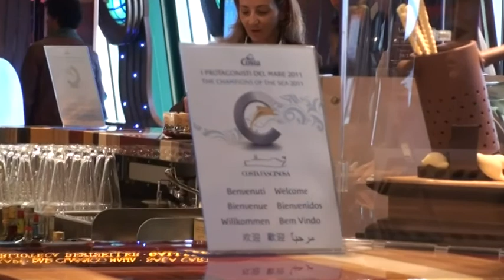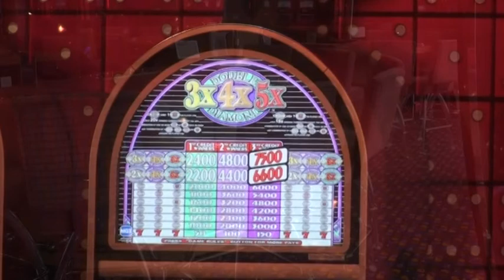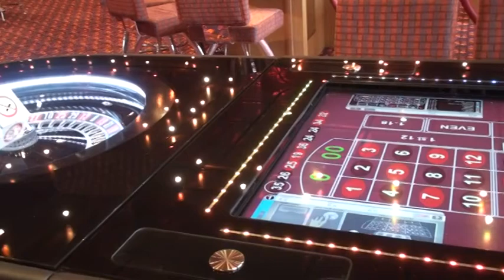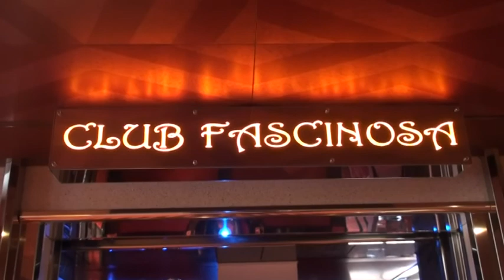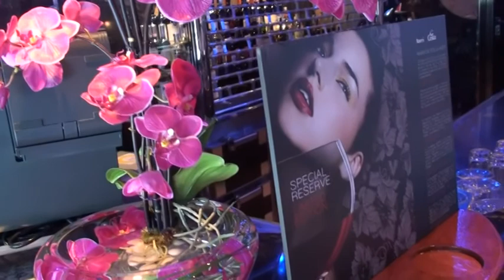Costa Fascinosa la nuova ammiraglia Costa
Il video degli interni di questa nuova nave che solcherà presto i mari di tutto il mondo.